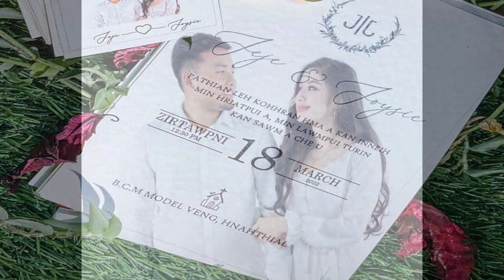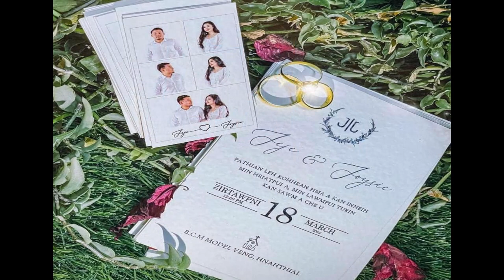Jejea'n a ball pet apiang lo chhuah tur a lei fel ta e ! Lewandowski aiin goal a THUN TAM DAWN?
Tun tum chu thlalak leh music hmangin in mit leh beng ti tlai ve thung ang u!